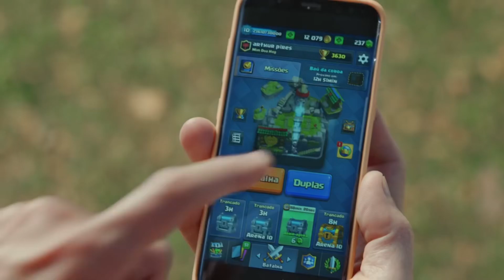Clash Royale - Resgate (Comercial de TV)